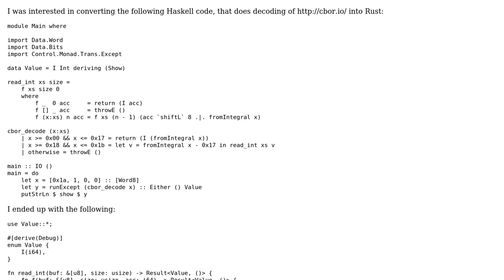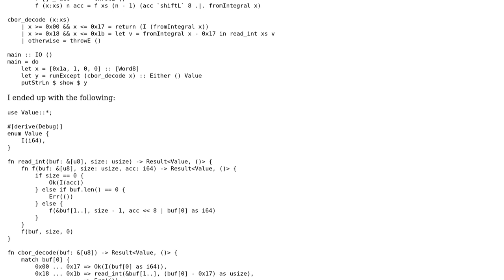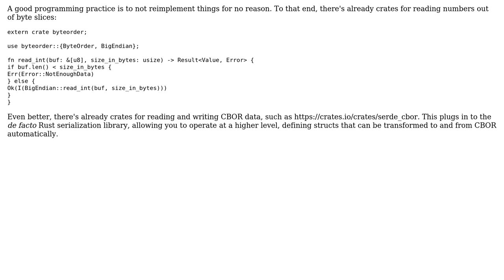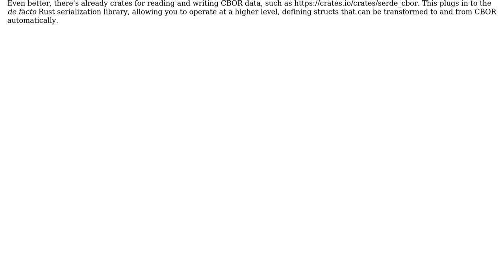Code Review: Conversion of Haskell CBOR decoding code into Rust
With thanks & praise to God, and with thanks to the many people who have made this project possible! You are responsible for your own actions.